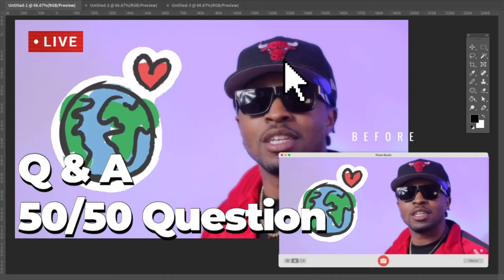50/50 Question | Should Man Pay All The Bills or Split w/ Woman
The question that’s been going around social media. I’m just giving my opinion on it. JUST MY OPINION so don’t shoot me lol. I believe everything in life has a order and the man is supposed to provide!